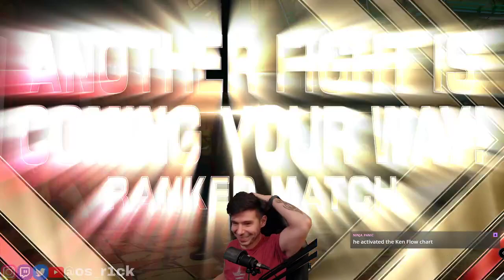Stay Golden Boy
Actually stayed in Super Gold today.